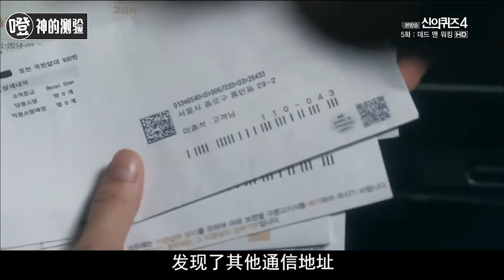只因得了行尸综合征，他的行凶手段耐人寻味！《神的测验》第35案